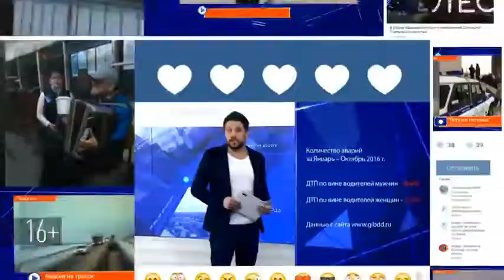В Альметьевске намерены развивать и поддерживать женский хоккей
В городе запланировано строительство еще одного ледового дворца, также власти города намерены развивать и поддерживать женский хоккей.